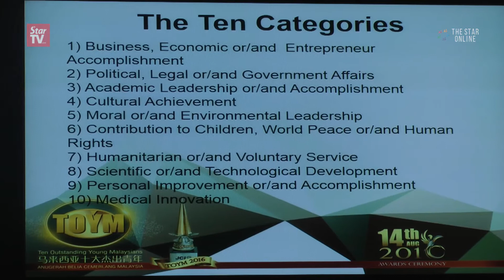Nominations open for outstanding young Malaysians award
The annual Ten Outstanding Malaysian Awards 2016, organised  by the Junior Chamber International Malaysia, recognise young Malaysians with outstanding achievements in their professions or who have otherwise contributed significantly to the society.